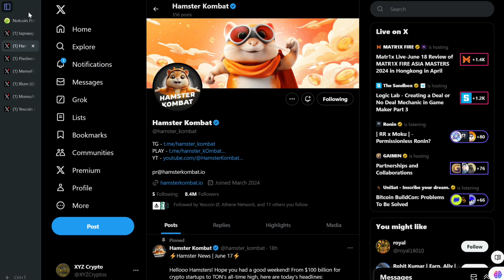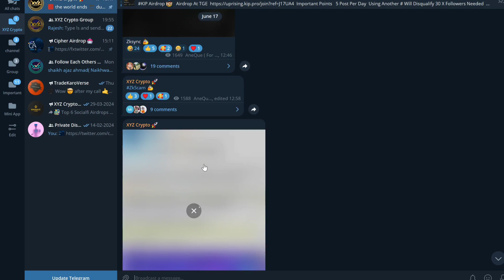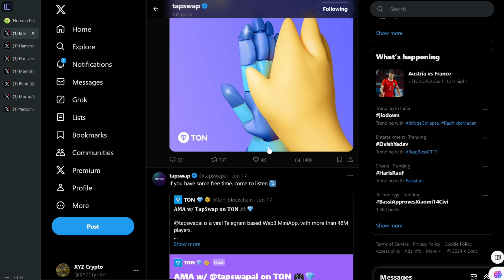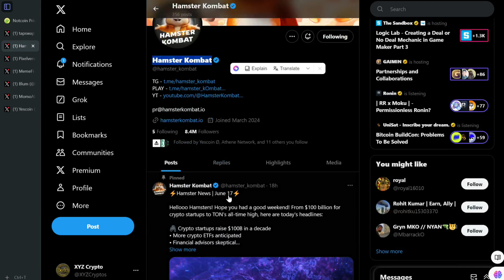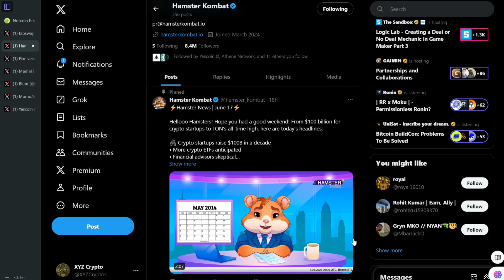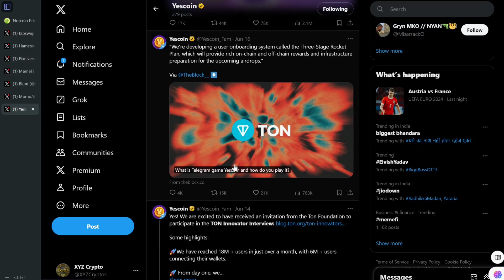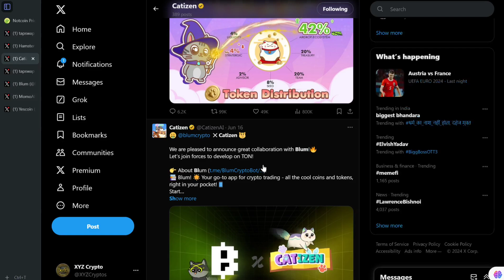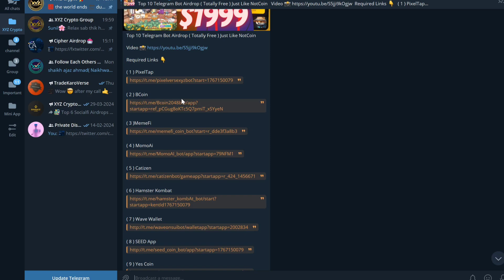Tapswap & Hamster Kombat | memefi , catizen , pixelverse , blum , momoai | free airdrop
Hamster Kombat & Tapswap Details | memefi , catizen , pixelverse , blum , momoai | telegram airdrop

Bussiness Contact

tapswap withdrawal
tapswap listing
tapswap update
tapswap new update
tapswap airdrop withdrawal
Catizen Airdrop
catizen withdrawal
MomoAi
memefi telegram airdrop
memefi coin
memefi withdrawal
memefi update
blum airdrop
pixelverse airdrop
notcoin airdrop update
notcoin claim
notcoin withdrawal
notcoin binance listing
notcoin
notcoin airdrop claim
notcoin airdrop withdrawal
notcoin price prediction
notcoin price
notcoin prediction
new airdrop
new airdrop today
new airdrop crypto today
new crypto
new airdrop crypto
crypto airdrop
airdrop crypto
instant crypto airdrop
binance airdrop